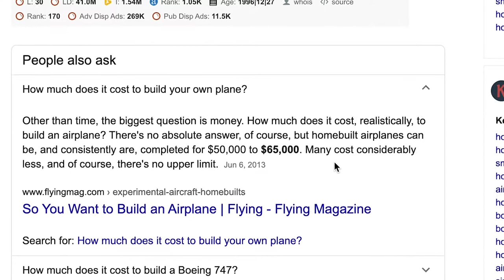WHY I SOLD EVERYTHING I OWN *DON'T TRY THIS*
*UPDATE from last vlog , im stuck in NSW and can't go back to Melbourne so i decided to sell everything i own on made $$$$.

LETS GE TO 4️⃣0️⃣ 0️⃣